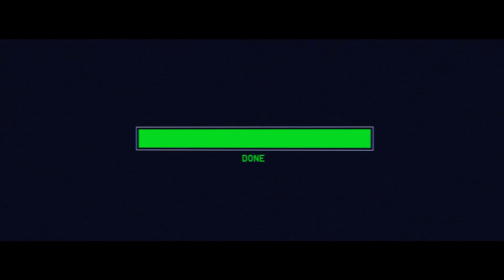مقدمة حول دورة صيانة اللابتوب | وضع الاسس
هذا الفديو هو عبارة عن مقدمة حول دورة صيانة اجهزة اللابتوب , والتي من خلالها سنقوم بوضع الاسس التي سنقوم بالسير عليها خلال المحاضرات القادمة باذن الله
الهدف الاساسي من انشاء هذه المحاضرات هو انشاء اساس علمي دقيق للتعامل مع الاجهزة الالكترونية بشكل عام واجهزة اللابتوب بشكل خاص لكي نرتقي بالمستوى العلمي للاخوة العرب في هذا المجال
هذه الدورة العلمية او الكورس سيكون مجاني بشكل كامل ودائم باذن الله وسنسعى جاهدين لطرح كل ما لدينا من معلومات تخص الصيانة بشكل كامل حسب فهمنا لها وباسلوب يسهل على الجميع فهمه واستيعابه
ستكون دورة صيانة اللابتوب محتوية على الجانب النظري والعملي ولكن دعونا نضع الاساس العلمي والنظري بشكل دقيق يؤهلنا للتعامل مع الاعطال بعلم وفهم اكبر
راجين من الله الموفقة والسداد ومنكم الدعاء وصادق الامنيات

ولا تنسى ان زكاة العلم نشرة
فلا تتردد في نشر العلم وايصاله لاكبر عدد من الناس

شاهد